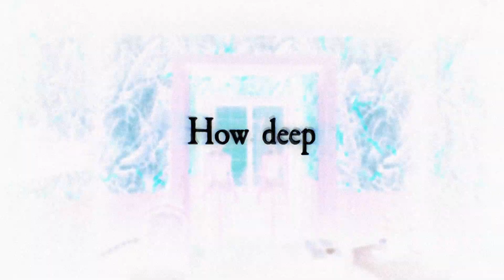Lunacy: Saint Rhodes - Now Haunting Your PC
Prepare yourself for a spine-chilling experience in Lunacy: Saint Rhodes, where you’ll step into a claustrophobic horror movie and confront your family’s disturbing past. Unravel the secrets behind a tragic event while facing your inner demons in the dark and oppressive town of Saint Rhodes. You’ll never feel alone, as a constant sense of unwanted company keeps you on edge.

The bone-chilling soundtrack will have you reaching for a blanket to protect yourself from the terrifying atmosphere. Explore the finely detailed and hauntingly beautiful world of the infamous Rhodes family home, but beware of unseen forces lurking in the shadows.

Be ready for mind-bending puzzles, heart-pounding moments, and a wealth of clues that will leave your head spinning. Are you brave enough to confront the unknown and uncover the mysteries of Saint Rhodes? Take a deep breath and prepare to unveil the truth behind this haunting town.